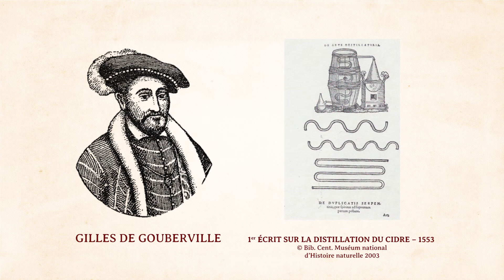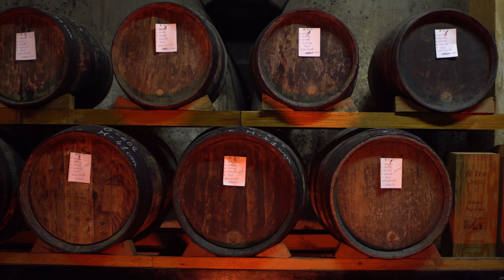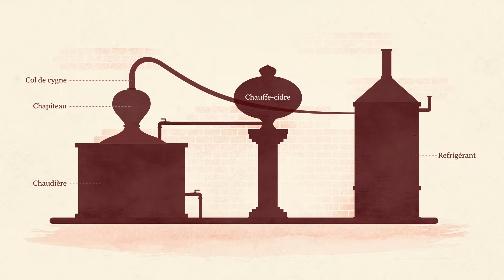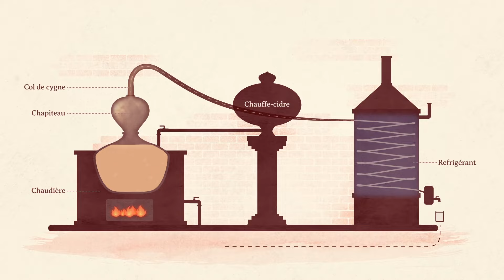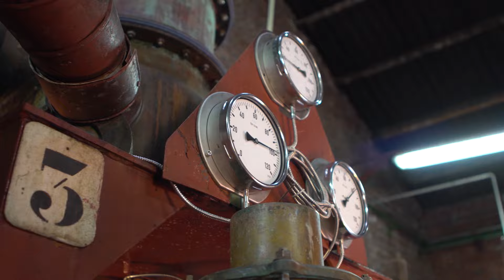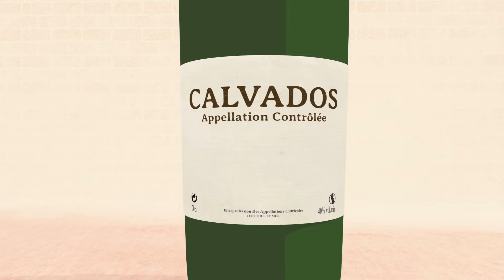AOC Calvados : tout savoir sur le Calvados normand !